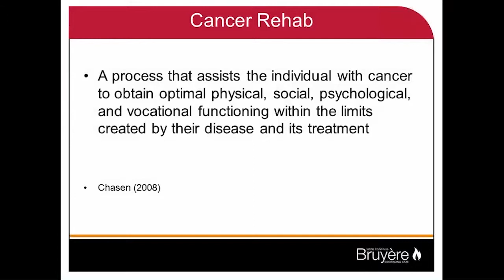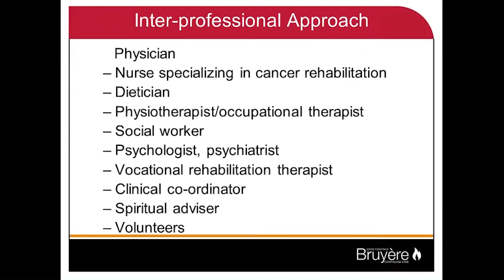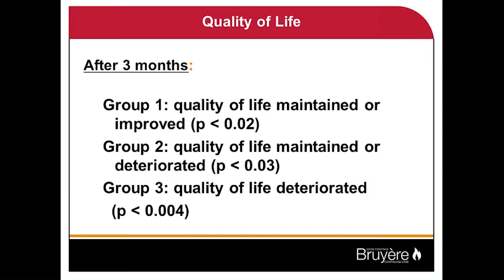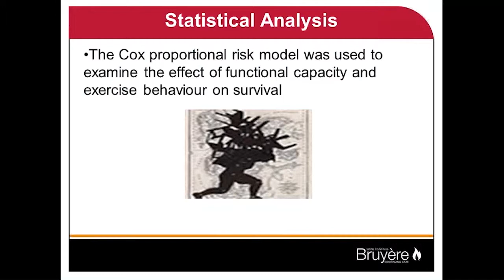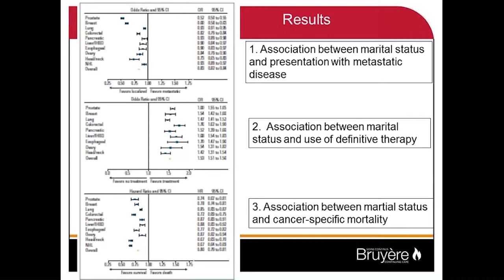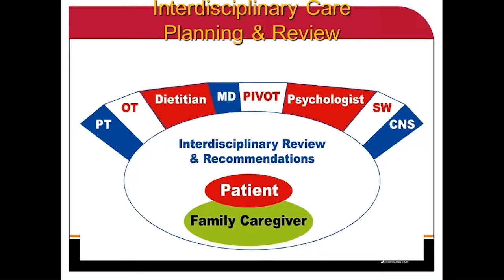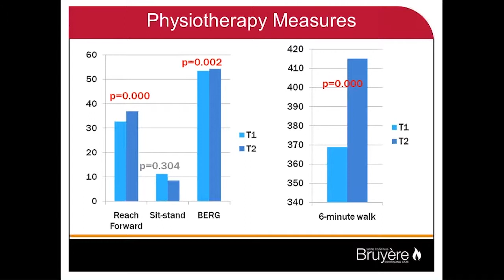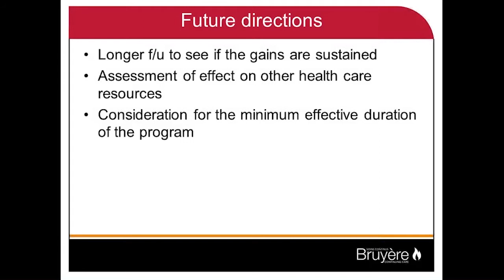Palliative Rehabilitation: It Works - April 25, 2014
Palliative Rehabilitation: It Works

Presenter:
Dr. Martin Chasen, MBChB, FCP(SA), MPhil (Pall Care)